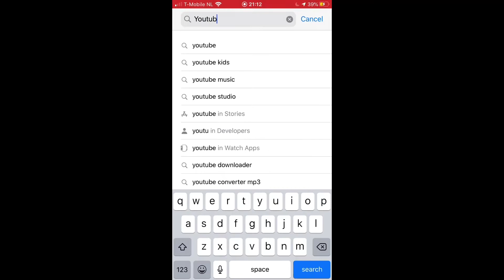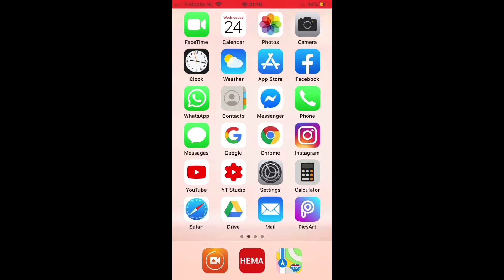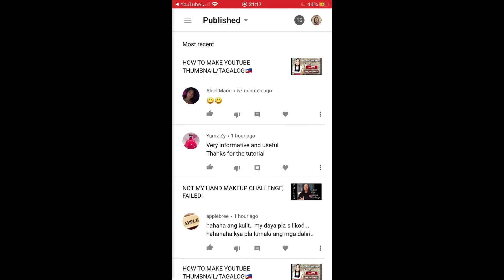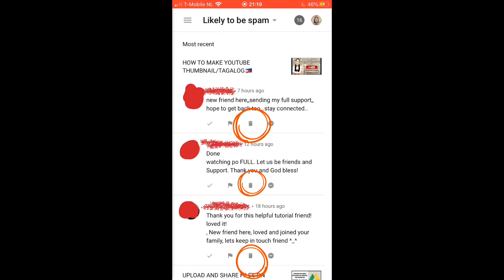HOW TO REMOVE SPAM COMMENTS/TAGALOG🇵🇭Lyrad’sChannel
HOW TO EDIT VIDEO USING VLLO

HOW TO LIVESTREAM USING STREAMYARD

SHARE FILES ON GOOGLE DRIVE;